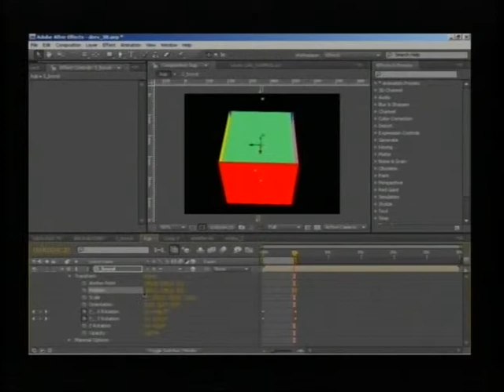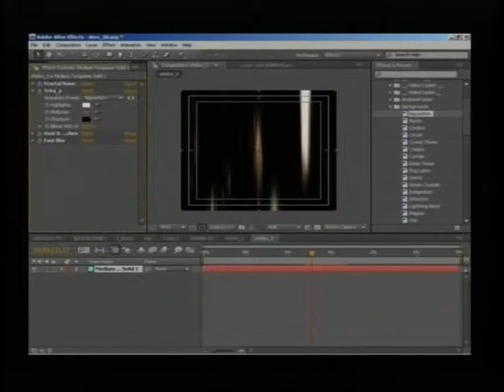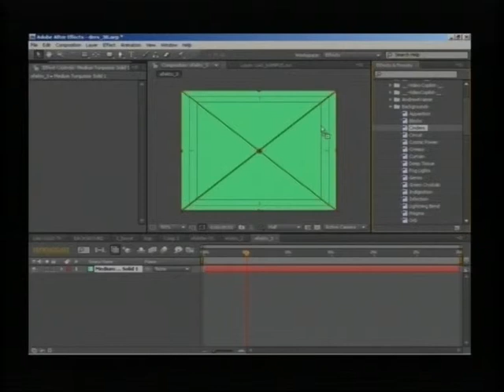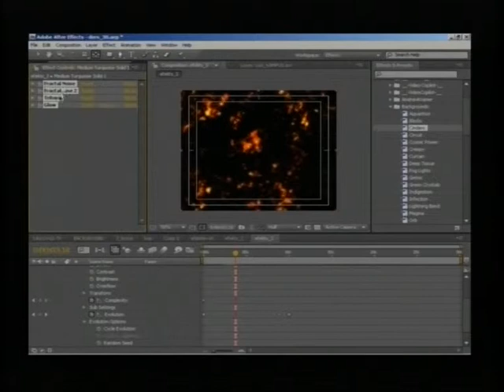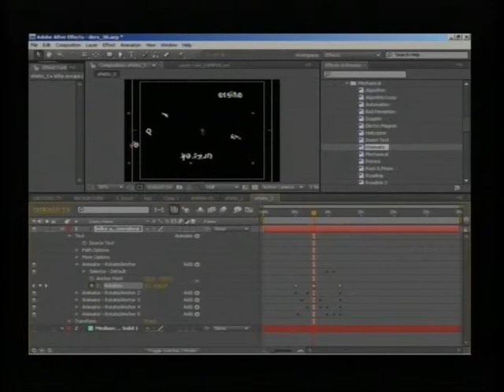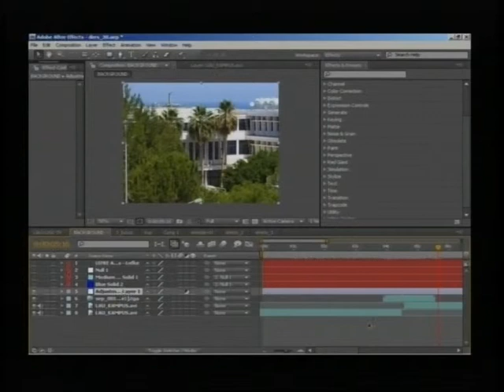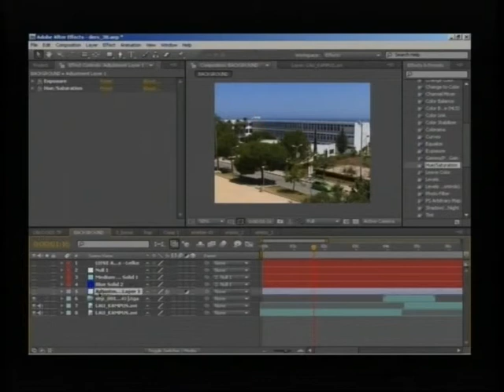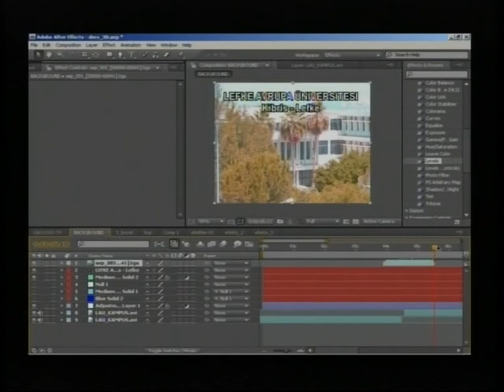AFTER EFFECTS DERSLERİ - 012